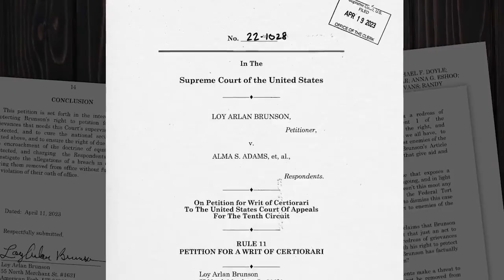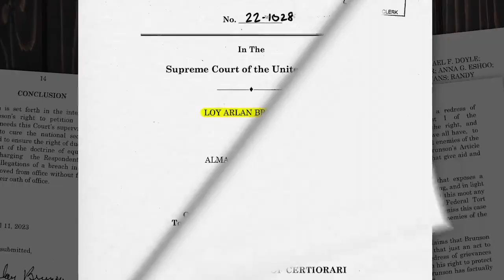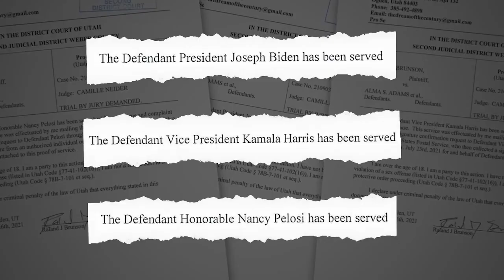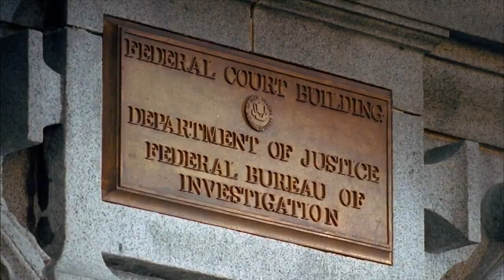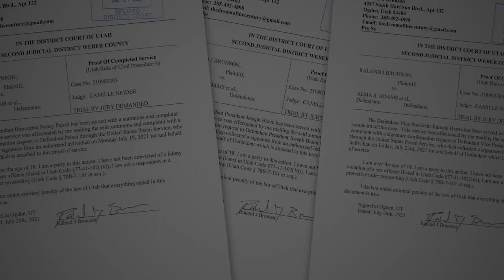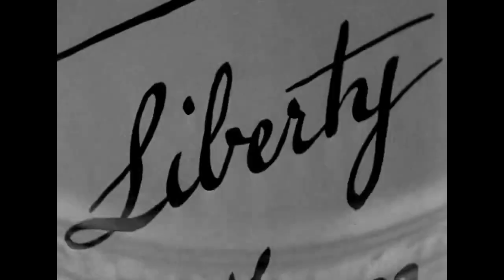J6 Series Ep. 3 - Gabriel's Trumpet: Brunson Brothers Story Pt 1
The Brunson brothers once played their horns to save our souls. They’ve now put them down to defend our rights. On this episode of “The Rest of the Story” with Lara Logan the four brothers try to convince the Supreme Court that Congress has committed treason.

Lara Logan: "Whether it's Republican candidates on the debate stage or democrats in the White House, it's pretty obvious the political class wants you to focus on the next election and forget about the last one. If you don't it's no mystery what might happen, just look at the arrest of January 6th protesters still taking place all over this country, more than two and a half years later, If you were at the Capitol, you're probably waiting to find out if you're next.

But in this country there's no official caste system. No matter how powerful someone is, if they do something wrong, they have to answer for it it. It may not always work that way, but it's how our legal system was designed, and the words carved into the stone of the highest court in the land still read Equal Justice Under Law.

Four brothers from Utah are testing that theory. They didn't go to the Capitol, but like many of those who did, they believe the most powerful politicians in this nation aren't doing their duty and they think it's time they face the music."